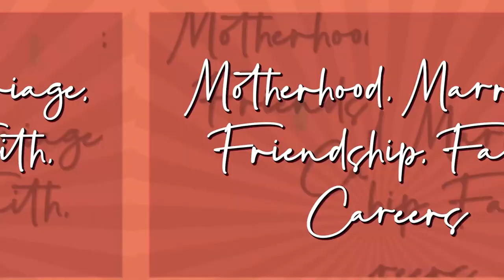Ep. 4 | So...Finding Myself | So, Sis...Podcast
So...Sis, the never ending quest to find oneself...hmmm...yeah, it goes on and on...

About us:  So Sis is a podcast created by 2 new friends Amanda & Cerise. We found ourselves connecting on so many different levels and discussing all things to do with female adulthood. Navigating marriage, friendships, motherhood, purpose, self esteem and so much more. We found that our conversations challenged and improved us and we felt it was time to head over to the internet and share this journey with all of you. Life can be tricky sometimes but often eased when journeying with a sister or two.

Listen on spotify:  So, Sis…